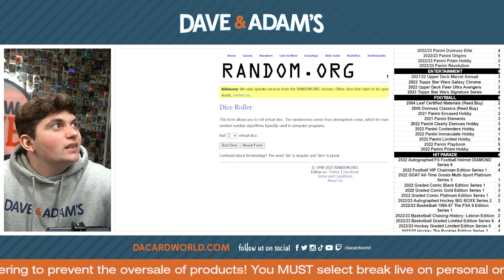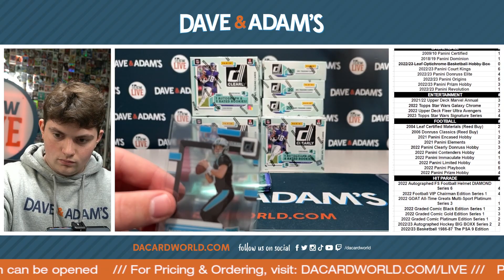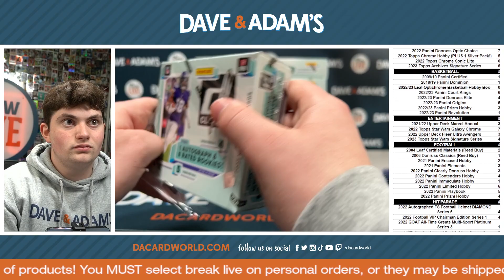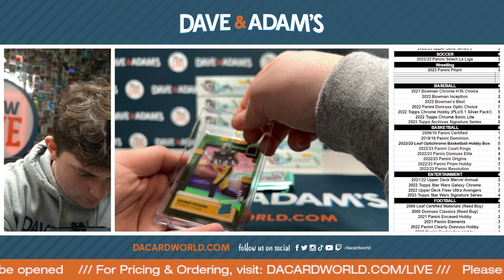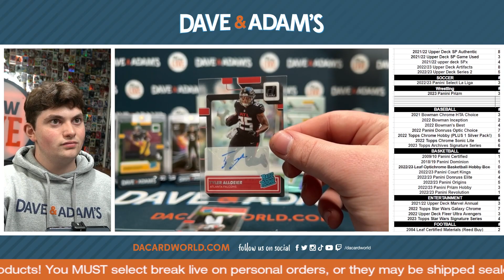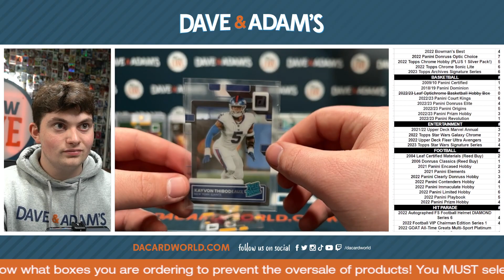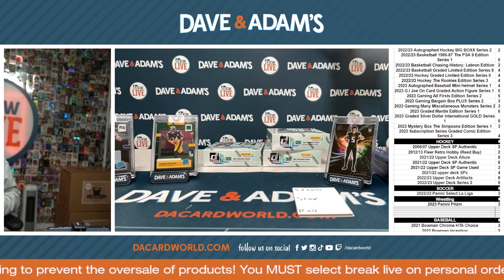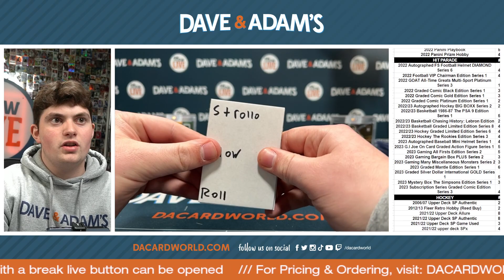2022 Panini Clearly Donruss Football Hobby 16-Box Case - DACW Live 32 Spot Random Team Break #1